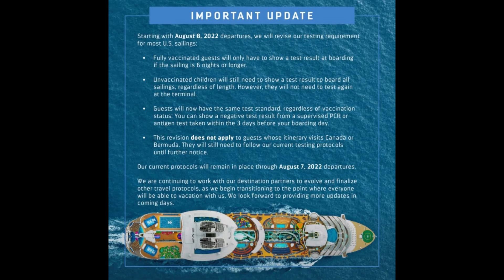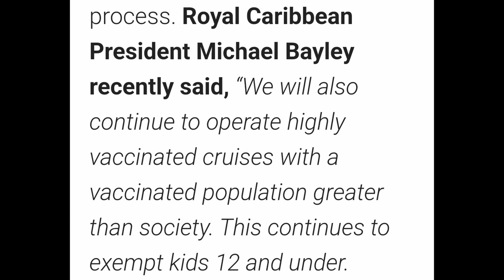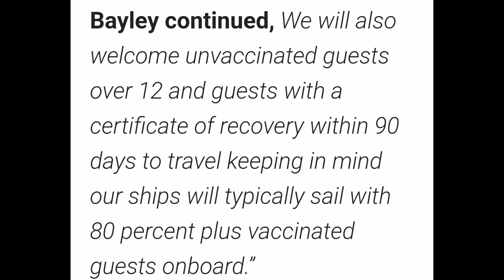Royal Caribbean Protocols, The Facts Not The Lies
Cruise News 2022 - Updated protocols from Royal Caribbean for 8 Aug thru 14 Aug 2022.

Essential Cruise Items:

Laundry Bag
Micro Fiber Travel Towel
Towel Bands
Cruise Ship Power Supply
Telescopic Stainless Steel Straws